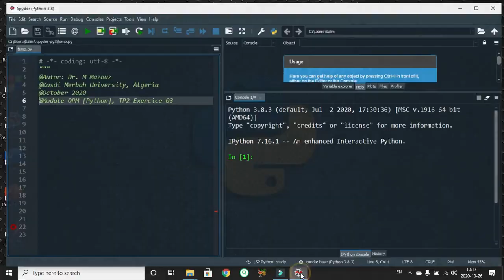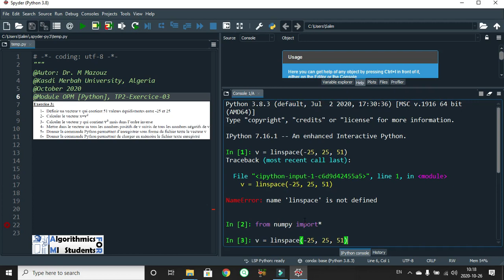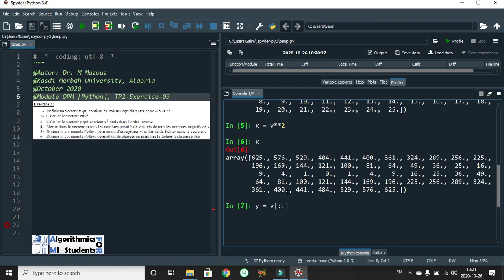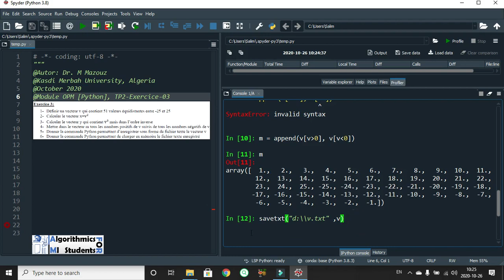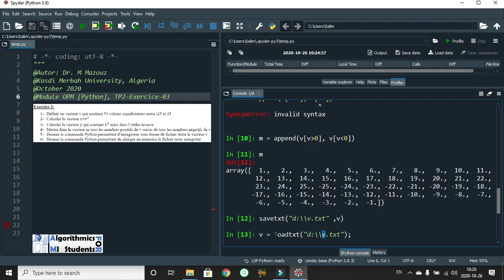OPM_TP2_Correction de l'exercice n°3